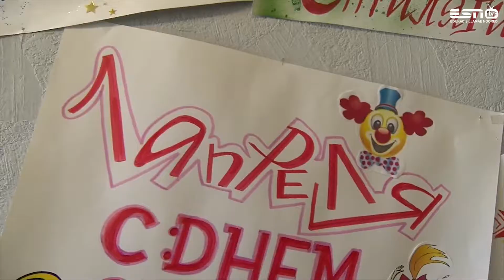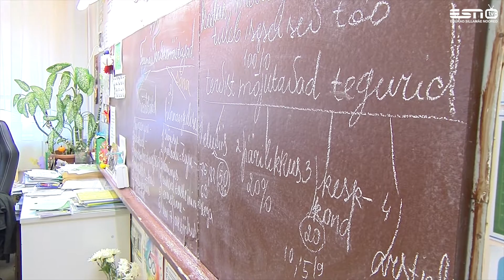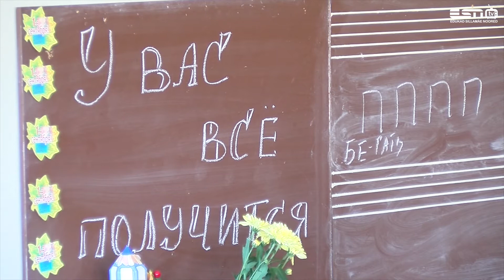29.10.2020 В основной школе Таммику прошёл ежегодный сбор макулатуры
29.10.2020 В основной школе Таммику прошёл ежегодный сбор макулатуры